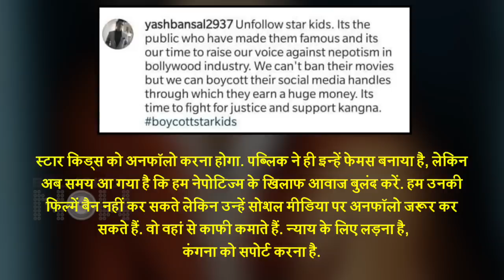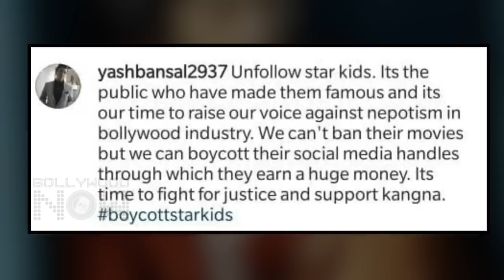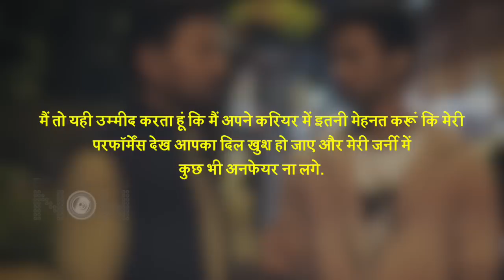Irrfan Khan's Son Babil Khan's EPIC Reply On Unfollowing Star Kids And Nepotism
Recently one of the Instagram users urged late actor Irrfan Khan’s son Babil Khan to unfollow star kids on social media. However, Babil’s humble response to this is winning the internet.